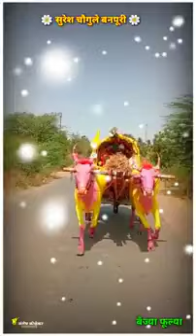सुरेश चैगुले बानपुरी 💯👑💯 2021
💥माद्या : चितार्या 👑🚩 महाराष्ट्राचा नामवंत बैल 👑लक्ष्या👑 बैलाची नादखुळी झलक🥰 चॅनेल प्रशासक "Channel Admin" ("महाराष्ट्र बैलगाडा शर्यत सातारा ") Instagram id ("महाराष्ट्र बैलगाडा शर्यत सातारा ")Facebook id; ("महाराष्ट्र बैलगाडा शर्यत सातारा ")Telegraph id; ("महाराष्ट्र बैलगाडा शर्यत सातारा ")Twitter id; ("महाराष्ट्र बैलगाडा शर्यत सातारा ")whatsApp group व्हिडिओ आवडला तर नविसरता " like" करा तसेच व्हिडिओबदल माहिती कळविण्यासाठी "Comment' करा आणि अश्याच काही नवीन व्हिडिओ पाहण्यासाठी आपल्या You Tube चॅनेल ला Subscribe करा Bailgada_Song​ Pandhari_phadke​ महाराष्ट्र_बैलगाडा​ _शर्यत लक्ष्या​ _बैल Lakshya_bull_race​ बैलगाडा_शर्यत_महाराष्ट्र​ गाड्या_वरली_बंदी_हटवा​ बैलगाडी​ _शर्यत बैलगाडा_शर्यत_गाणी​ बैलाची_गाणी​ Bailgada_sharyat​ Devachi​ _uruli बैलांच्या_शर्यती​ बैलगाडा_शर्यत_सातारा​ शर्यत​ पंढरी_शेठ_फडके​, पंढरीनाथ_फडके​ _पनवेल Pandhari_sheth_phadke​ बैलगाडा​ _शर्यत_बैल_शर्यत_महाराष्ट्र Pandharinath_phadke​ Pandhari_phadke_song​ बैलगाडी_शर्यती​ Pandharinath_phadke_bailgada_sharyat​ Lakshya_bail​ बैल_शर्यत_महाराष्ट्र​ Pandharinath_phadke​ बैलगाडा​ Lakshya_bail​ बैल​ घोडा​ बैल_शर्यत​ Maharashtra_bailgada_sharyat​ महाराष्ट्र_बैलगाडा​ शर्यत​ बैलगाडा_शर्यत_महाराष्ट्र​ Bail_pola​ Lakshya_bailgada_sharyat​ पंढरी_शेठ_फडके​ बैलगाडी_शर्यती​ बैलगाडा_शर्यत_गाणी​ शर्यत​ खिल्लार_khillar​ ठाणे​ khillar_bail​ बिनजोड​ शर्यत_रायगड_ठाणे​ खिल्लारी_बैल​ रायगड​